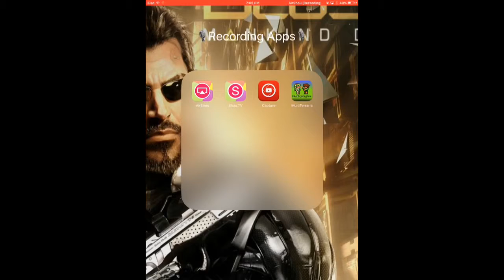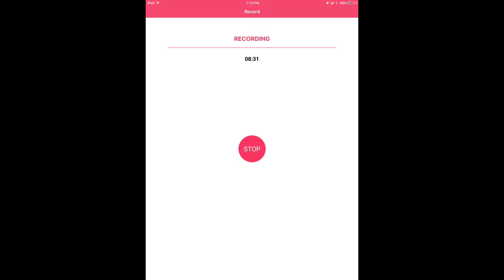HIGH-SCORE | TIME LOCKER part 2 (Final)